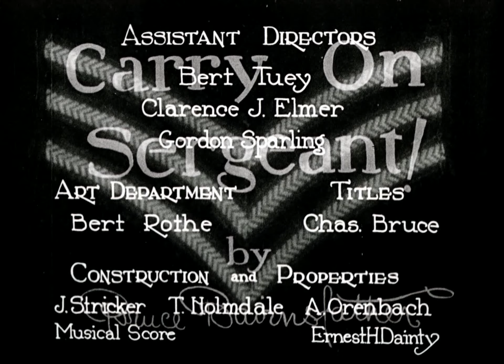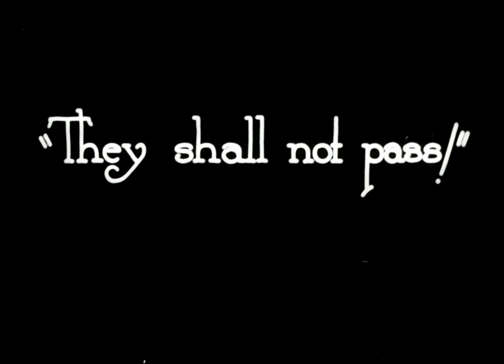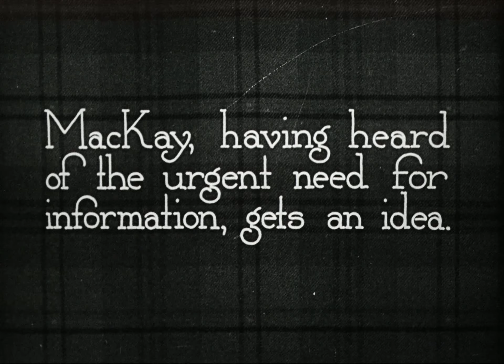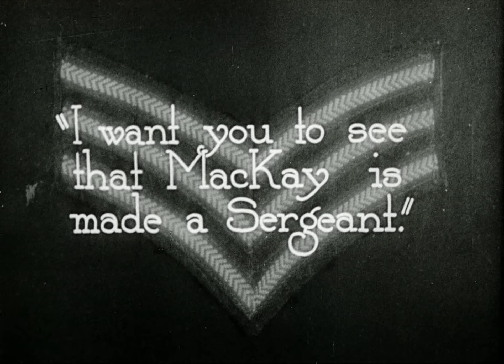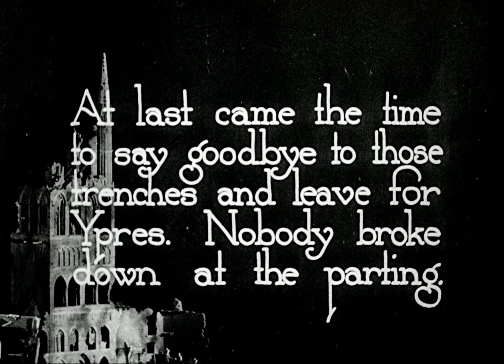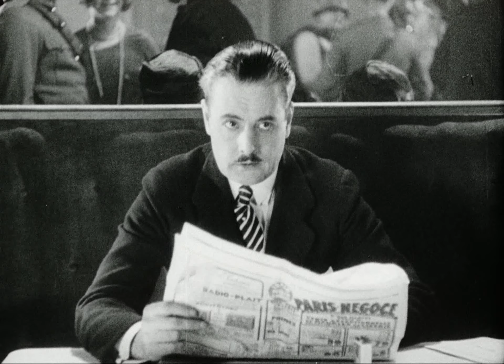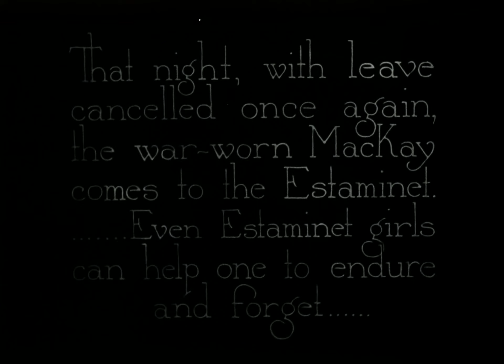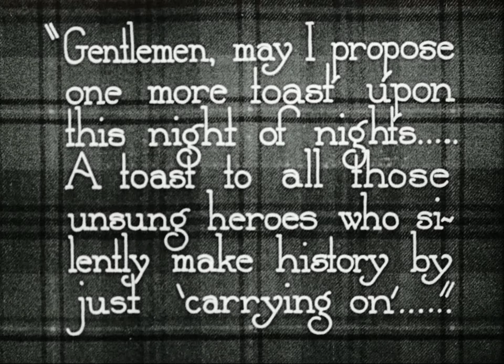Carry on Sergeant! (1928)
Drama of Canadians in World War I.  Factory worker Bob MacKay joins the army with his friend Syd Small and has to leave his wife, Ruth.  The wealthy Donald Cameron also joins the army and becomes an officer.  While posted to Paris after being wounded, he discovers a German spy who had once visited his father's factory in Canada.  Meanwhile, MacKay is unfaithful to his wife and later dies in battle.

Source: Library and Archives Canada.  Gordon Sparling fonds, 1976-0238, IDC 42680.